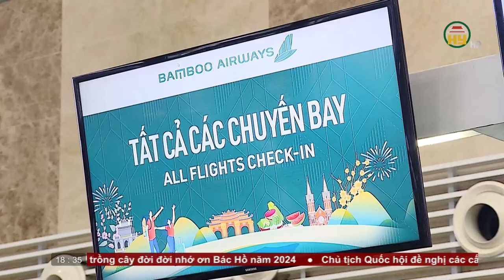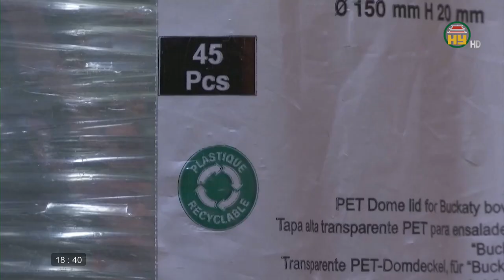Bản tin 18h30 ngày 25/02/2024